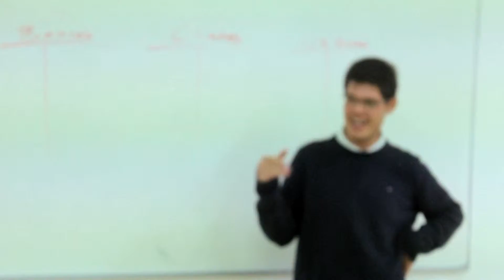ECI Guadalajara - Generación 2011-2014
Revive recuerdos de la Generación 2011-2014.

Estudios Universitarios en Gastronomía y Hospitalidad. Con más de 16 años de experiencia en sus planteles de Guadalajara y Toluca, ECI (Antes Escuela Culinaria Internacional) es la institución especializada líder en la enseñanza de artes culinarias en Guadalajara.